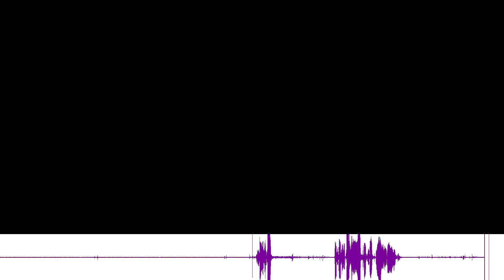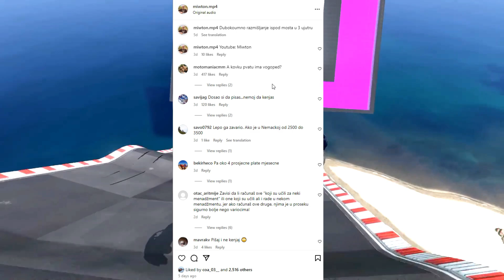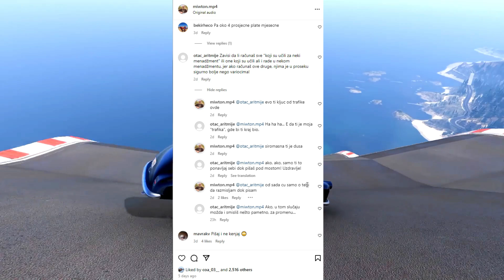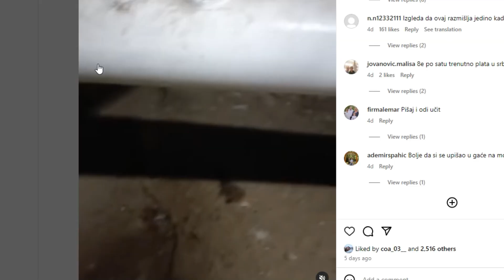ZANAT ILI FAKULTET